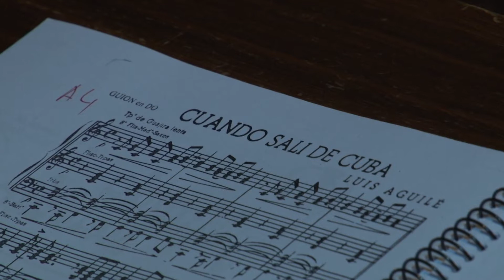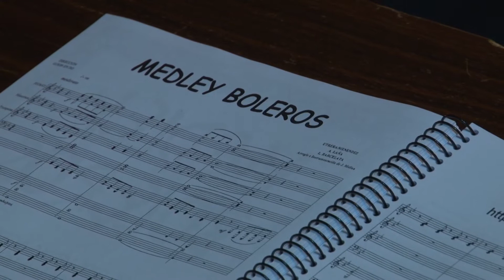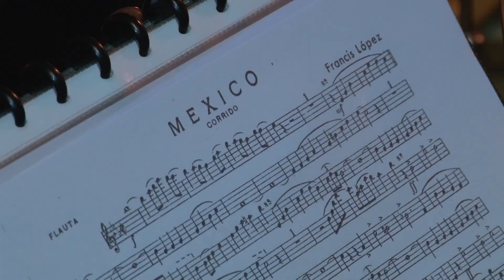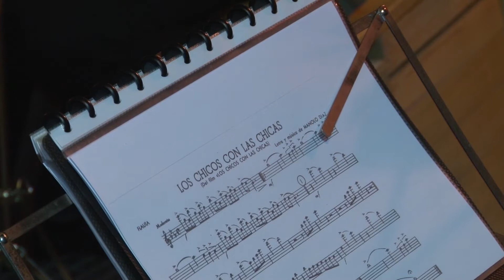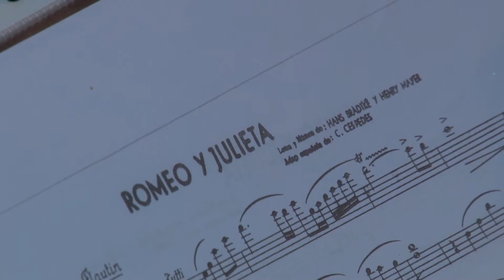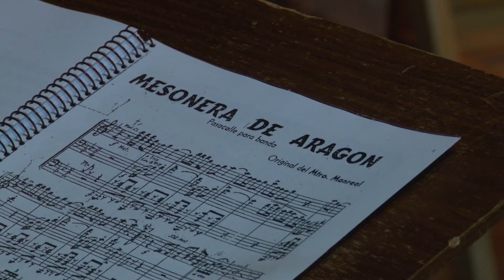Hoguera y Concierto en honor a la Vírgen de la Paz (Cintruénigo 2017)